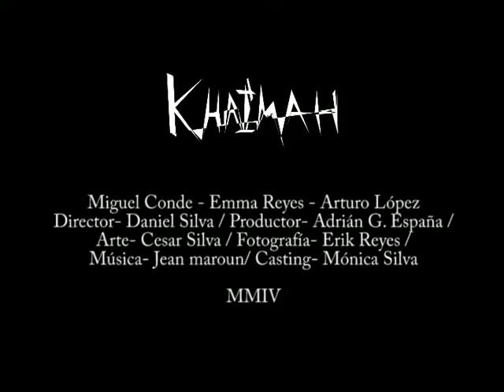Mythologia Trailer - Khaimah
Edición del avance del cortometraje Khaimah de la casa productora Qbilart